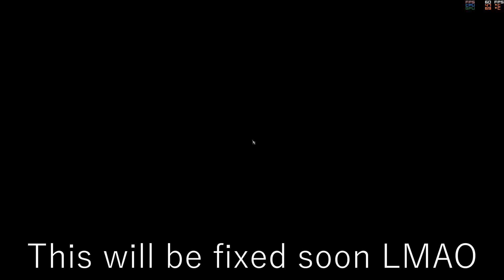First Time Ever Playing Dark Souls! | Dark Souls 3 | Boss Battle #1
*WARNING!* This was an EXTREMELY rage filled video and for good reason. This game is the hardest I have ever come by, there was a lot of user error at first but then I fixed those things and was dealing with straight up hard game play.